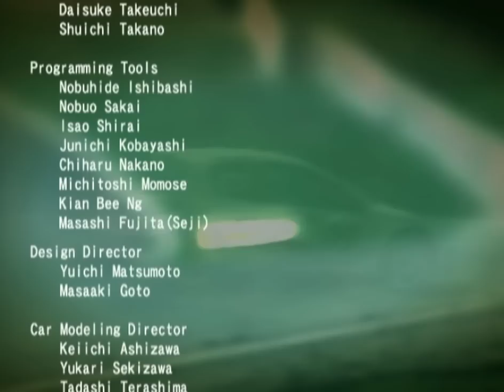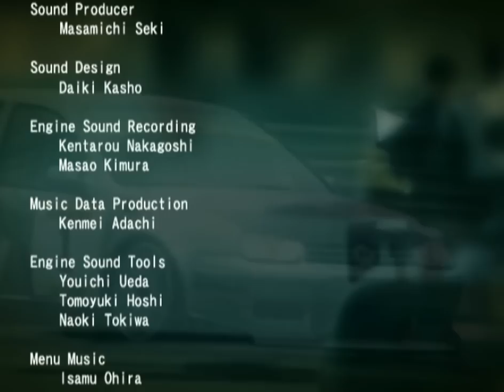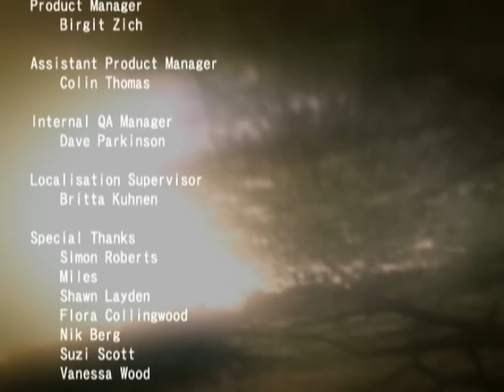Gran Turismo 3 A-Spec Ending B (HQ Europe)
Gran Turismo 3 A-Spec Ending B on Playstation 2 by Polyphony Digital 2001 (PAL Version)